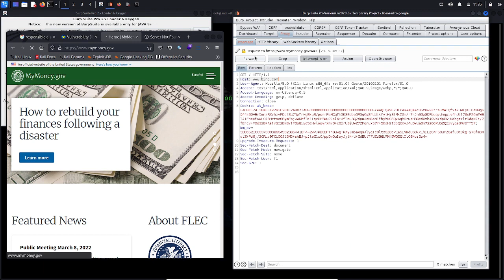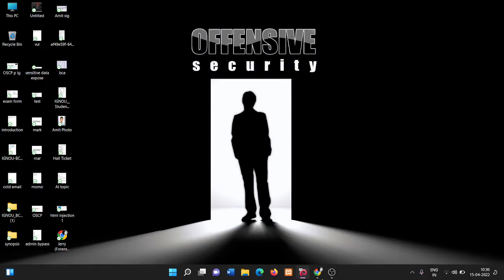Host Header Injection